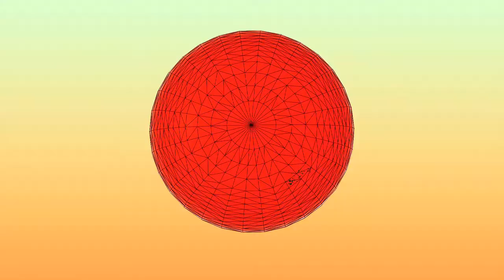SalamMusik - Malam Terlerai | Studio Jam | POP TV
POP EXPRESS
Setiap Isnin - Khamis jam 6.30petang di NTV7 Malaysia